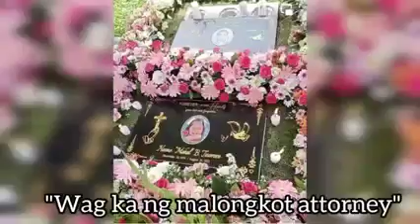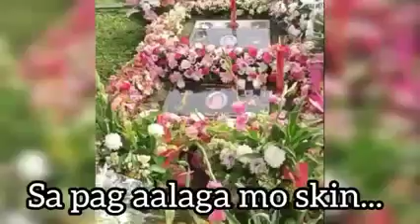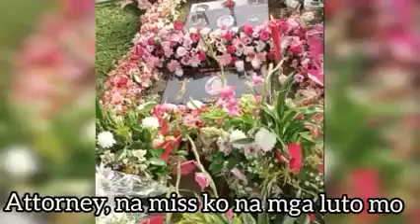NAKAKAMIS SUBRA ANG MAHMYGZ 😭💔💔😭